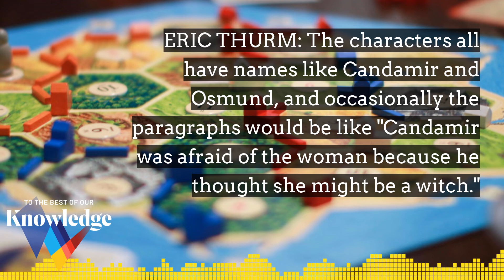Board Game Critic Eric Thurm on Setting the Scene for 'Settlers of Catan'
The games we play say a lot about us.  So what does it mean that one of the most popular games in the world right now is Catan, the game where players compete to build settlements on a mythic island? Board game critic Eric Thurm discovered it in college.  He and his roommates never looked back.